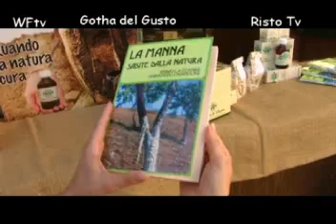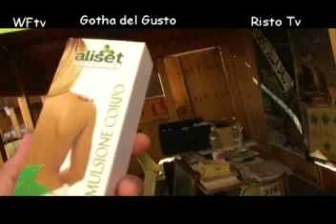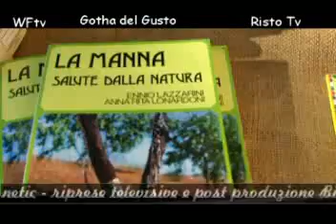ALISET LINEA COSMETICA ALLA MANNA - PAESE DIVINO 2011, Castelbuono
La chiamano "Lacrima di Frassino", "Nettare Bianco", "Miele di Frassino", "Rugiada di Frassino" o "Linfa di Frassino"; noi preferiamo chiamarla semplicemente .. Salute dalla Natura.

Questa linfa, che mediante un'incisione sgorga e col calore del sole estivo diventa bianca, avvolge il corpo rotondo dell'albero di frassino. Straordinariamente salutare e dai molteplici benefici, è un prodotto unico al mondo, conosciuto fin dalla notte dei tempi come qualcosa che ha da durare, come una memoria per le generazioni.

Anche la Manna che Dio ha provveduto a creare per il suo popolo è ricordata nella Bibbia per generazioni e generazioni, per dimostrare la provvidenza divina e giornaliera; ma quella del deserto veniva dal Cielo. La nostra Manna viene dalla terra, in un ambiente semplice e meraviglioso, da un tronco insignificante che da un giorno all'altro diventa sempre più bianco, avvolto da quel liquido che fuoriesce e si solidifica al secco caldo di agosto, diventando dolce e di un tenero croccante.